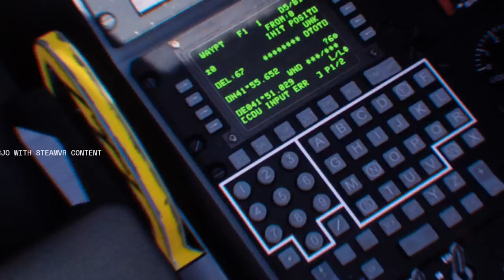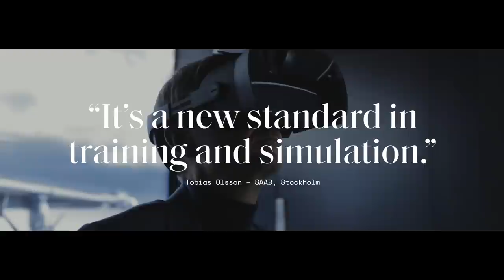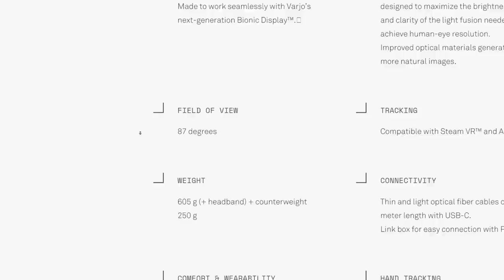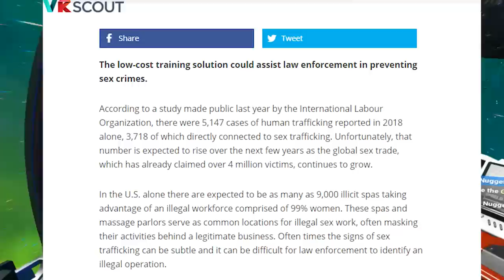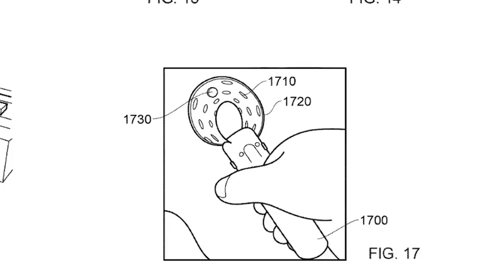The BEST New VR Headset No One is Talking About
Hello and welcome to Tuesday VR Newsday

Its not Tuesday I know, but some crazy stuff happened and I was kind of unable to post this last tuesday, so... here is a temporary FRIDAY NEWSDAY.  Sorry guys :/

Dont worry Tuesday Newsday will be back up next week!